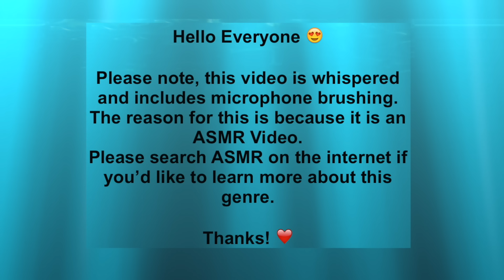Girl KiIIs Foster Mom To Be With Foster Dad | Sabrina Zunich & Lisa Knoefel | Whispered ASMR